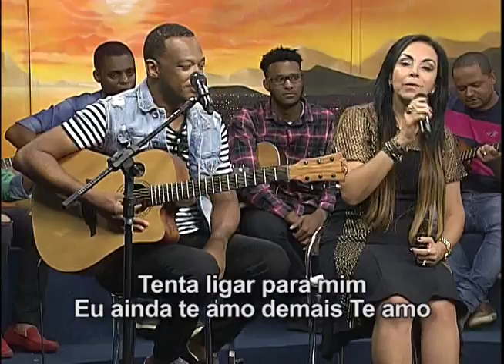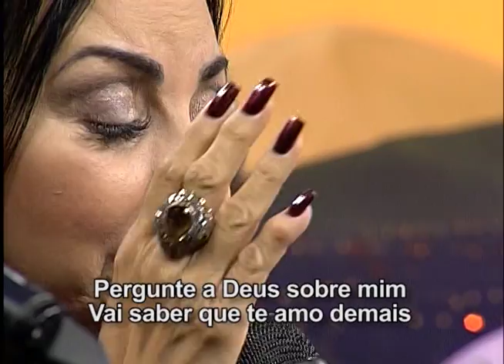Ao amigo distante - Cristina Mel